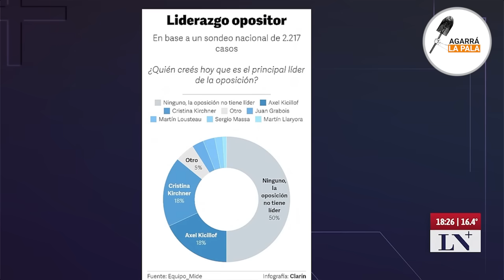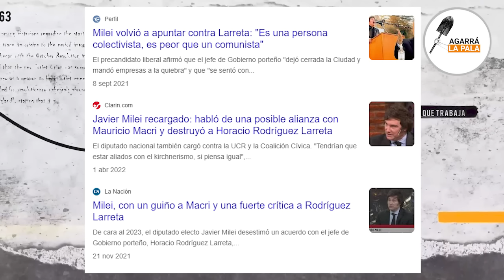¡MILEI TENÍA RAZÓN! SE FILTRÓ LA ENCUESTA QUE DEJA AL BORDE DE COLAPSO A LOS K: "NADIE LIDERA, 50%"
"NADIE" es el gran artífice y lider de la oposición en este preciso momento donde en Unión por la Patria se están sacando los ojos por las cajas de la provincias de Buenos Aires, la feroz interna entre Kicillof y La Cámpora llevó a la reaparición de la condenada Cristina Kirchner.